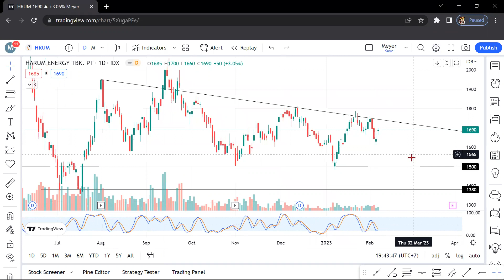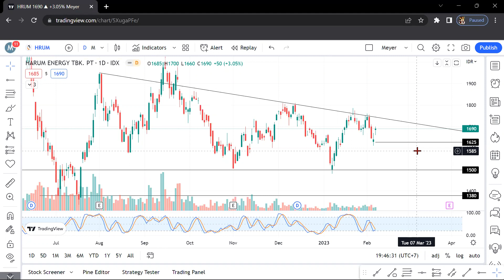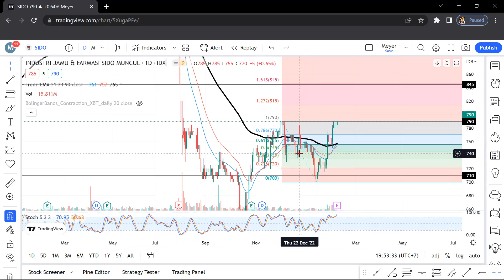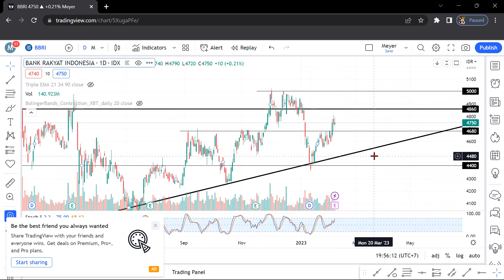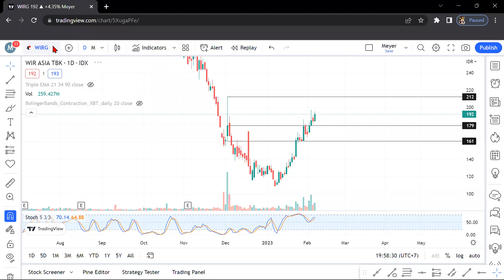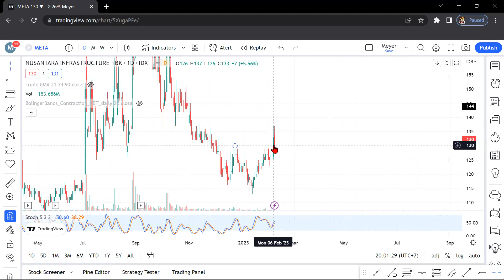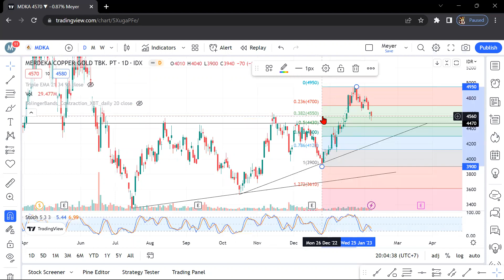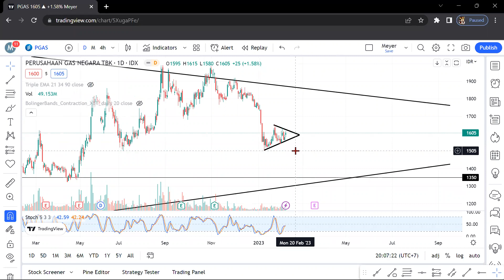Analisa Teknikal Hari ini 7 FEBRUARY 2023 -PTBA -MDKA -PGAS -HRUM -NICL -BBRI -WIRG -BJBR -BIPI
- Perdagangan 7 February 2023

Chapter:
00:00 HRUM
03:35 BIPI
05:38 SIDO
07:06 NICL
08:31 BBRI
10:17 WIRG
11:40 BJBR
13:17 META
15:05 PTBA
16:59 MDKA
18:56 PGAS

Name